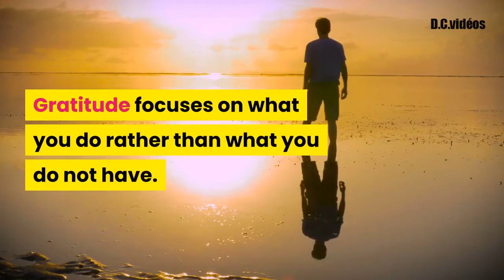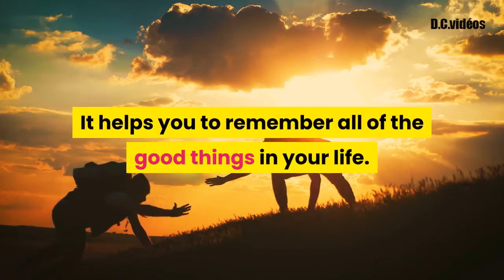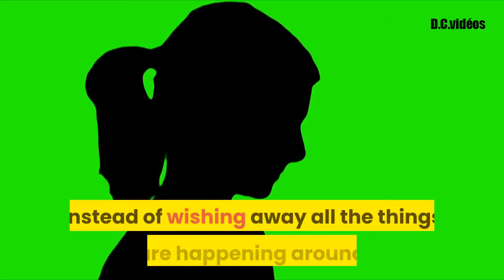Learn How to Be Happy With Gratification - The How To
Welcome on "The How To" ! I'm David ! on this channel we will try to provide you the answer to all your how to question!

The most powerful tool in the fight against depression is understanding how to be happier. In a new book, The Lemonade Diet, Dr. Joseph C. Philips explains the psychology of gratitude as one of the key techniques for how to become happier. Gratitude focuses on what you do rather than what you do not have. Gratitude promotes positivity, enhanced health and enhanced well-being. You can learn to use gratitude to overcome many of life's challenges.

If you are trying to find ways on how to become happier, you should take into consideration gratitude. Your sense of well-being depends on how you feel about what's happening around you. If you focus only on the negative aspects of your life, you will lose sight of all the things that make you happy.

In a positive way of thinking, we can start by thinking about all the good things that we have. This includes the good work we do. When we think like this, it can be easy to forget all the negative things that we do not have.

When we are grateful for all the things that we have, we allow ourselves to see all the opportunities that we have in front of us. It can be easy to get stuck in a rut in our lives. It is difficult to break through our routines and stick with a new routine. When we are grateful for the things we have, it allows us to be more open minded and flexible with our routines. When we know what we have, we are much less likely to get stuck in a rut and we are more likely to create something new.

Being grateful can also help you avoid feeling depressed and out of place. It helps you to remember all of the good things in your life. The ability to see all of the good things we have can help us overcome our depression. When we are able to look at all of the things that we have in front of us, we are less likely to feel lost and more able to see all the good that we can do and to feel hopeful and optimistic about our future.

Gratification can help you find new ways on how to become happy. Through gratitude, we can be happy and feel optimistic, instead of just pessimistic.

Gratification has also been found to help with the reduction of weight, even in people who may have trouble losing weight. This is because, as we gain a feeling of gratitude, we tend to eat less and exercise more.

Gratification helps you to be thankful for every day that you have. Instead of wishing away all the things that are happening around you, start to focus on the good things that are going on. When we are grateful for what we have, we are less likely to focus on the things that are taking away from us.